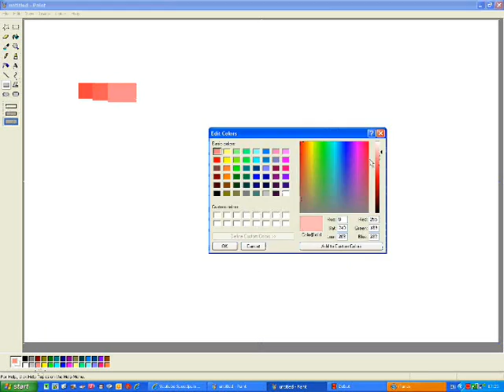Speed Painting - Youtube Logo. (Loud Warning)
There is some mistakes here, sorry about that.